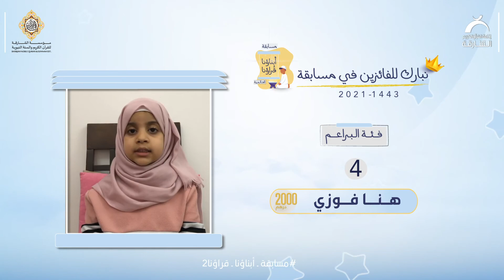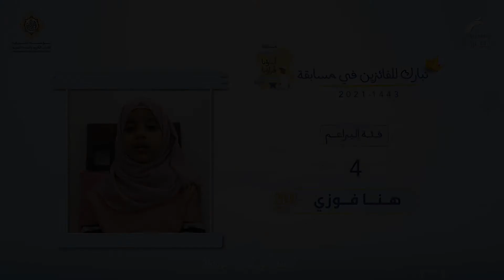المركزالرابع : هنا فوزي من فئة البراعم | مسابقة